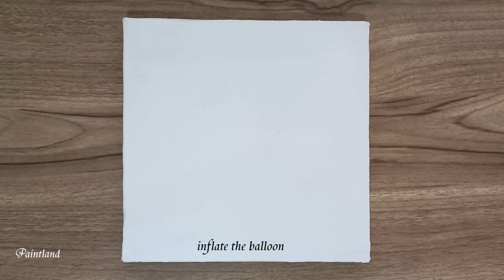Balloon Painting Technique / How to Paint a Tree for Beginners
Oil Painting Techniques / How to Paint With Oil Paint for Beginners
 I paint amazing world on the canvas using familiar objects in the world and publish videos for everyone, After watching my videos you will understand "painting is easy and simple" So please don't forget to subscribe.